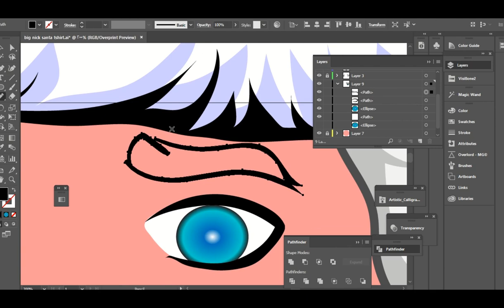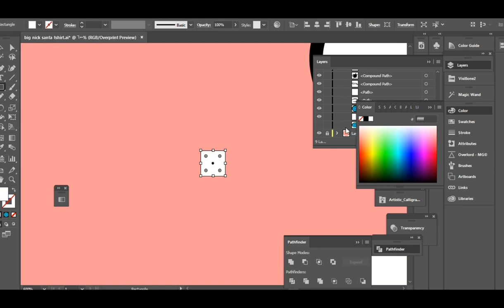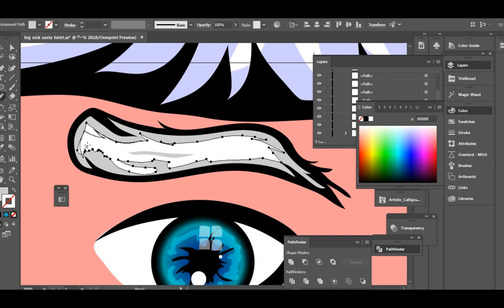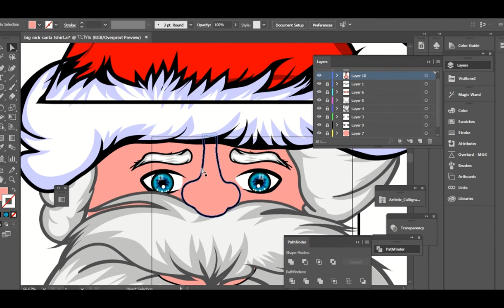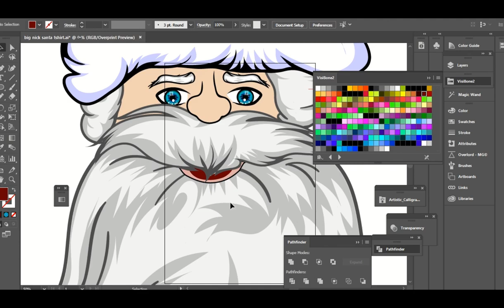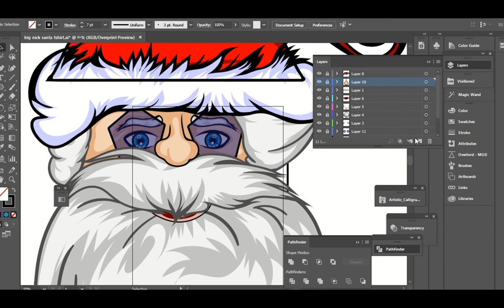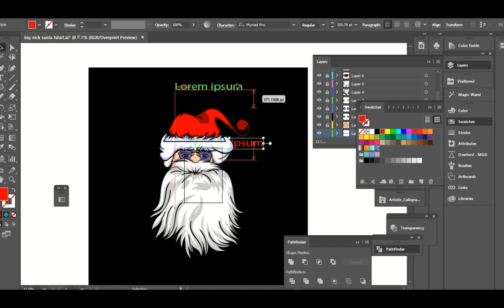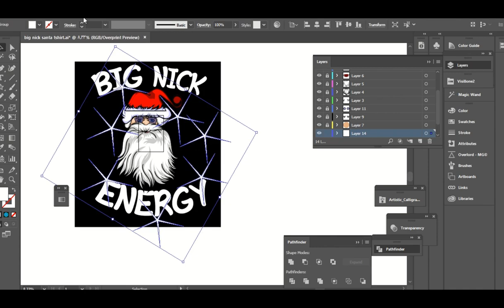Big Nick Energy Santa Christmas Tshirts Santa Draw Tutorial P3 /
Big Nick Energy Santa Vector For Christmas Outfits, Tshirts & Costumes Santa Draw Tutorial Part Three

Drawing Santa Head, Big Nick Energy Tshirts Vector

Christmas crafts. Christmas Costumes. Christmas Outfits. Christmas T-shirts. Christmas decorations. Christmas ornaments.

This is part of completing Santa face and adding words: Big Nick Energy so you can use the vector on Merch by Amazon for Christmas Tshirts or on print on demand platfroms like Redbubble and Teespring. Christmas Santa Clause is around here, so you can type instead (Merry Christmas) or any trending words you see when you search on Merch Informer for the latest tshirt niches on the site.

To get free Delecious Keto Recipes, you get also the extensive Keto kickstart package, including your personal 30 day keto meal plan, keto dessert cookbook, keto and intermittent fasting guide, a complete keto food list. Perfect cake package for any chef. The link for this perfect offer:

Big Nick Energy Santa Vector For Christmas Outfits, Tshirts & Costumes Santa Draw Tutorial Part One:

Big Nick Energy Santa Vector For Christmas Outfits, Tshirts & Costumes Santa Draw Tutorial Part Two

Sometimes the animated Bil figure😎  talks on podcasts in the channel to explain the tutorials or add fun, don't miss seeing him he is a bit stupid. 😜🧐